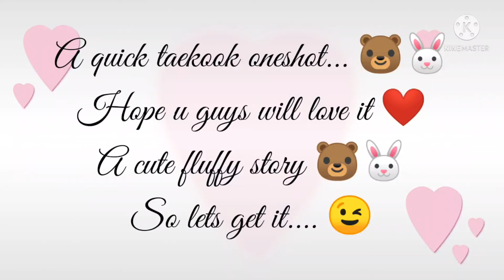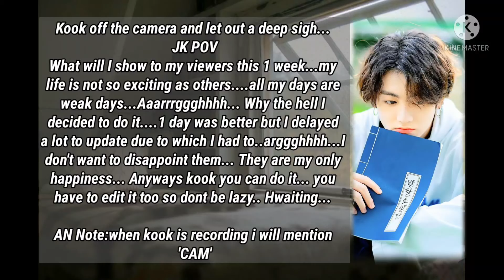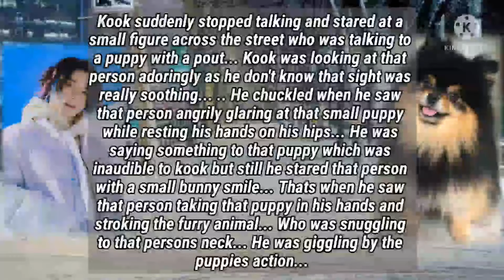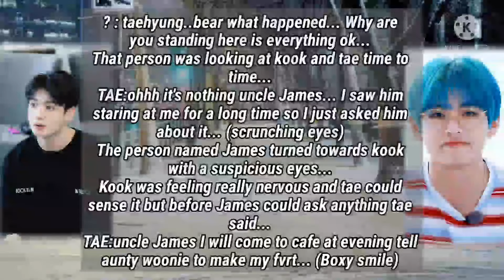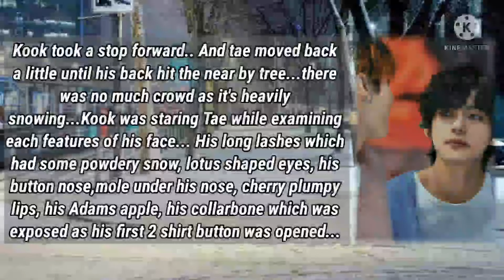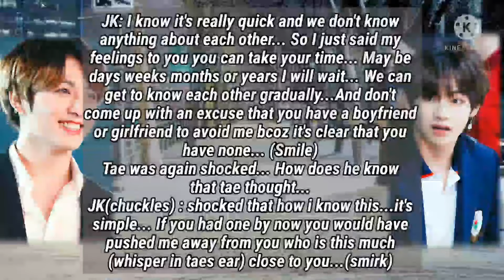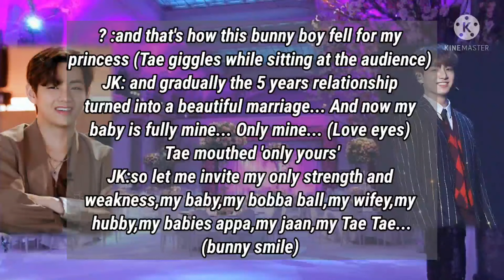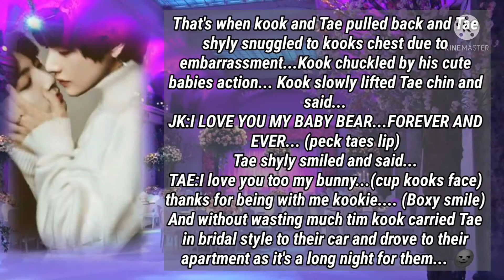𝙏𝙖𝙚𝙆𝙤𝙤𝙠 𝙊𝙣𝙚𝙨𝙝𝙤𝙩 🐻🐰 | 𝓐 𝓦𝓮𝓮𝓴 (𝓦𝓮𝓪𝓴) 𝓘𝓷 𝓜𝔂 𝓛𝓲𝓯𝓮 🐻🐰| 𝐓𝐨𝐩 𝐊𝐨𝐨𝐤 - 𝐁𝐨𝐭 𝐓𝐚𝐞 🐻🐰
𝓐 𝓦𝓮𝓮𝓴 (𝓦𝓮𝓪𝓴) 𝓘𝓷 𝓜𝔂 𝓛𝓲𝓯𝓮 🐻🐰

𝐓𝐨𝐩 𝐊𝐨𝐨𝐤 - 𝐁𝐨𝐭 𝐓𝐚𝐞 🐻🐰

𝙏𝙖𝙚𝙆𝙤𝙤𝙠 𝙊𝙣𝙚𝙨𝙝𝙤𝙩 🐻🐰

Enjoy the FF... 😍

Other Ffs

Chubby Tae (Kook Insult Tae) Series

The Rude Soloist and His Manager

When He Marries a Fanfic Writer